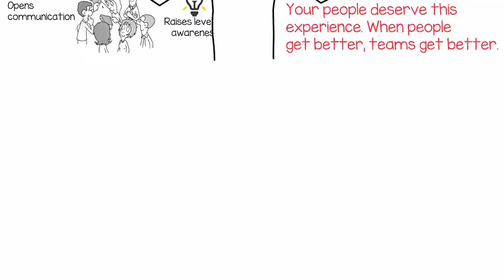Whiteboard Animation Leadership Game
The Leadership Game is a fun and innovative resource based on the teachings of John Maxwell. The game will help YOU increase your leadership value within your organization or business. By playing this game, you will be able to raise the leadership awareness of your team, clients, and coworkers and introduce the timeless leadership principles that will bring about positive change through communication and connection!

By joining us and playing the “Leadership Game,” you can blaze a trail for your leadership path.  Let John Maxwell and me help you on your journey.